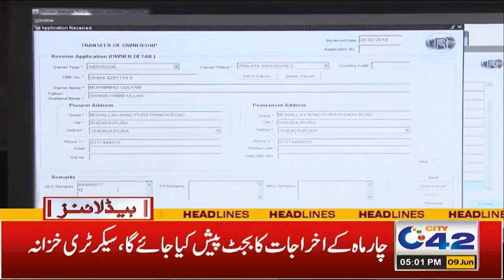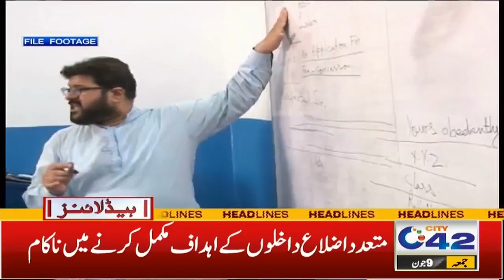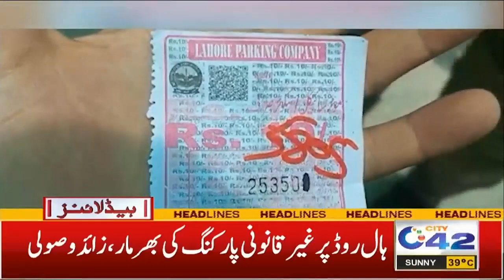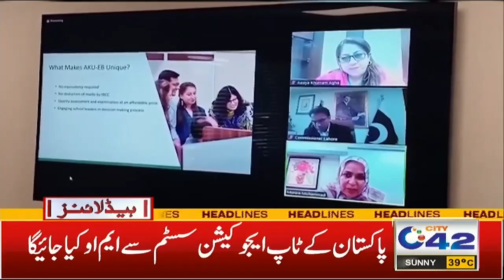" میرا پیار " ایپ ٹیم کی کامیابی، ایک سال بچھڑے ہووں کا ملوا دیا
" میرا پیار " ایپ ٹیم کی کامیابی، ایک سال بچھڑے ہووں کا ملوا دیا، شام 5 بجے کی نیوز ہیڈ لائنز

5pm News Headlines | 9 June 2023 | City 42